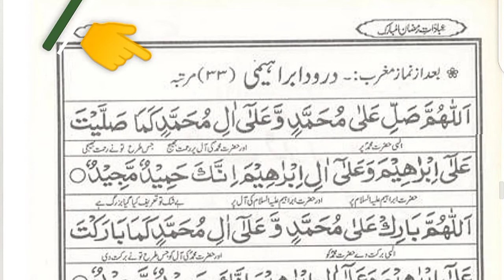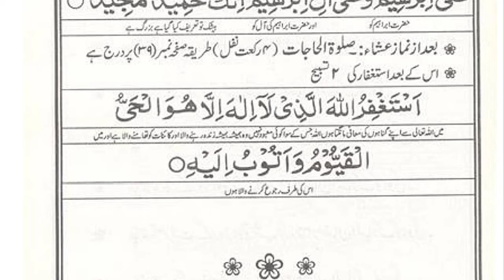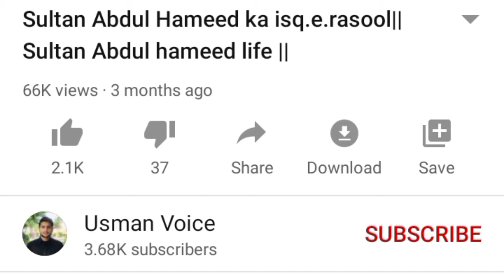20th rozay kay wazaif or dua || 20 Ramzan ul mubarik ki dua or wazaif